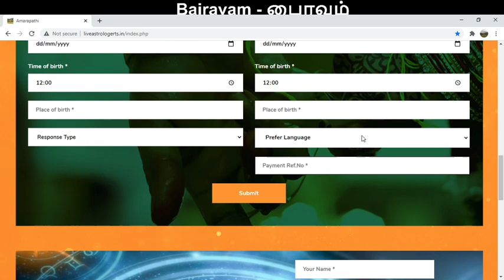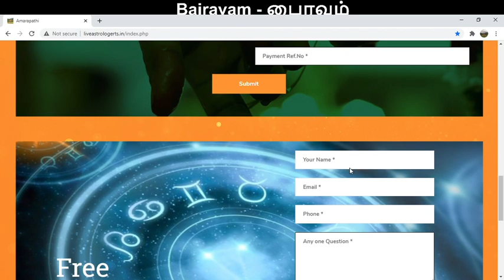Marriage matching stars for Visakam nakshatra - Marriage matching in tamil - விசாகம் நட்சத்திரம்